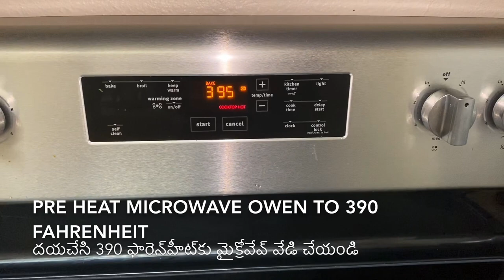అమెరికా లో హైదరాబాదీ చికెన్ ధమ్ బిర్యానీ | SEATTLE CHICKEN BIRYANI OVEN COOKED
| HOW TO MAKE RESTAURANT STYLE HYDERABAD CHICKEN DHUM BIRYANI |
రెస్టారెంట్ స్టైల్  హైదరాబాదీ చికెన్ ధమ్ బిర్యానీ

HOW TO MAKE RESTAURANT STYLE HYDERABAD CHICKEN DHUM BIRYANI | హైదరాబాదీ చికెన్ ధమ్ బిర్యానీ

Chicken biryani | Hyderabadi Chicken Dum Biryani | Chicken Pulav | Chicken Biryani In telugu | Chicken biryani recipe

Hello. Today My Village Cuisines Came up with the most popular Hyderabadi Style Chicken Dum Biryani recipe with the simple tips!!! I introduced a new way to Dum Biryani. Our Hyderabadi Style Chicken biryani can make in no time. This method is so easy to dum and Chicken will get cooked so well. Use the best Quality extra long basmati rice to get the fluffy rice. I personally recommend you to try this. Do follow the tips and enjoy the authentic Real Hyderabadi Chicken Dum Biryani taste.

500gm chicken

1 Black stone flower
1 tsp shah jeera
1 tsp ginger garlic paste
1/4 cup fried onions
1/4 cup coriander chopped
2 tbsp mint leaves
2tbsps ghee
MIX WELL

1 lemon juice
1tsp red chili powder
1 tsp cumin powder jeera
1 tsp dhania powder
1/2 tsp garam masala
1/4 tsp Tumeric powder
Salt
MIX WELL
250 gm curd
Mix well
1 bay leaf
3 green cardamom
1-inch cinnamon

MIX WELL
REFRiGeRATE FOR 1 HOUR.

Boil 2 liters of water
Add :
5 green cardamom
1-inch cinnamon
5 - 6 cloves
1tsp shah jeera
1 tbsp ginger garlic paste
1 bay leaf
1 tbsp salt
LET IT TO BOIL

Add :
1 1/2 cup (1 hour soaked ) basmati rice.
Cook on hi flame up to 70% done.
Then transfer to the other pan .
Add some flavors then cover tight, cook for 15 mins
Done.